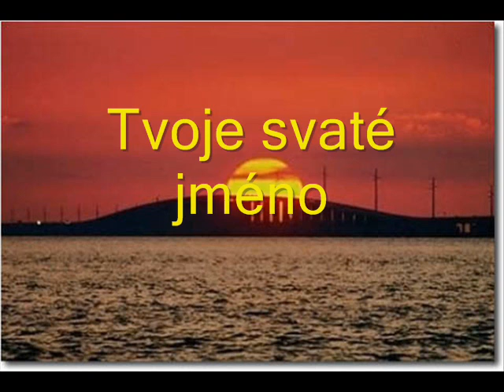JIŘÍ ZMOŽEK - Tebe, Ježíši, uctívám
Tvoje svaté jméno vzývám:/
/:Tvoji svatou krev uctívám